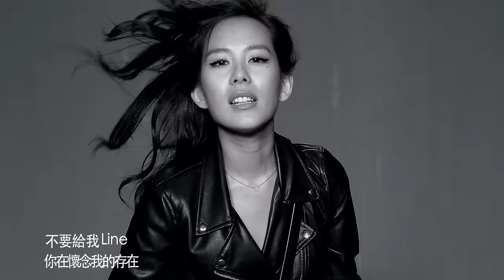謝和弦 R-chord – 愛不需要裝乖 Love Doesn't Need To Pretend feat. 王詩安 Diana(華納 Official 高畫質 HD 官方完整版 MV)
▶愛不需要裝乖 鈴聲下載資訊:
遠傳用戶: 手機直撥900→按4→輸入086321

他是大人眼裡的零分壞孩子 超標瘋子
叛逆是他的保護色 刺青是他青春的歌
聽正港台灣囝仔用他的音樂
戳弄現實裡的不完美
唱出屬於這個世代的愛與不愛 爽與不爽

從羅大佑、林強、伍佰、黃立行、張震嶽、熱狗……敢說敢做敢唱
我們這一代 就聽謝和弦

搖滾壞小子『謝和弦』
睽違四年 加盟華納音樂首張作品 第3張創作專輯【不需要裝乖】
6/5華納音樂 解禁發行

跟著他的嶄新搖滾態勢 找回我們心的態度
無畏青春的無偽愛情 新世代自衛愛情觀
已讀不回的愛 就快點讓開

///首波主打「愛不需要裝乖feat. Diana王詩安」///
只要傷的起 扛的住 誰都能在愛情裡何等偉大
由謝和弦與天王天后御用音樂人陳天佑共同寫詞，Skot Suyama陶山音樂人譜曲製作，用音樂解放我們對愛的態度，撞出新世代愛情裡最真實的溫度，找回心的角度去感受彼此重新體會。女孩也能擁有鋼鐵般的倔強，可愛也可壞；男孩也有細膩浪漫的瀟灑，會傷也會瘋得讓人心醉。一體兩面的感情觀，愛不是絕對的付出和委曲求全，『愛』不需要裝乖，因為誠實而在一起，因為誠實而分開，無需偽裝的愛才夠動人，無所畏懼地捍衛愛的真理，才是真實。

謝和弦與新世代女聲Diana王詩安首次合作，截然兩種不同的聲線，唱出愛情裡的拉扯與衝突。搖滾曲風裡，讓人驚豔的個性甜美，是這個世代女孩對愛情無所顧忌的敢愛敢恨，飆出了Diana王詩安歌聲裡的不羈靈魂；而謝和弦的硬漢式搖滾唱腔，在歌曲裡更顯得剛柔並濟，充滿暴烈畫面的搖滾情歌，重新顛覆對愛的定義，經歷毀滅崩塌後的新生愛情，是我們無畏現實捍衛真我的青春印記。